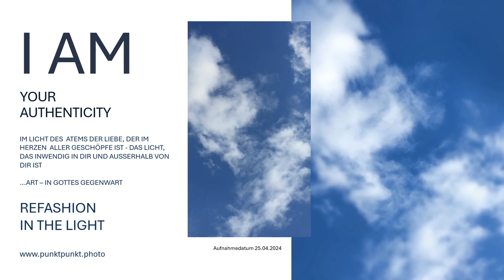Gedanken Gottes sehen im Geist der Wahrheit im Licht Jahshua Jesus Christus vor Augen sehen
In Gottes Gegenwart Foto Leinwandbilder & Gott vor Augen Postkarten im Licht Gott schauen erhältlich im punktpunkt.photo Online Shop -